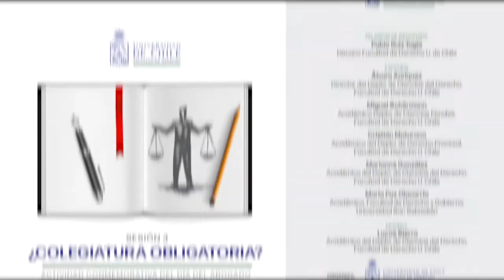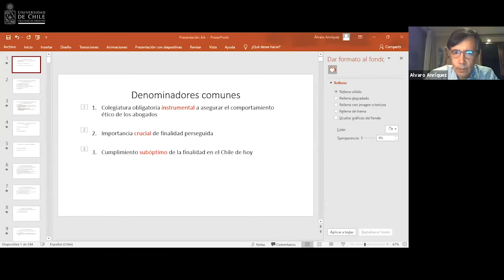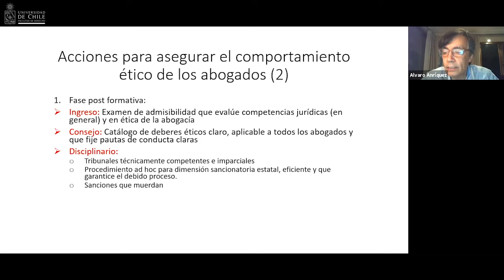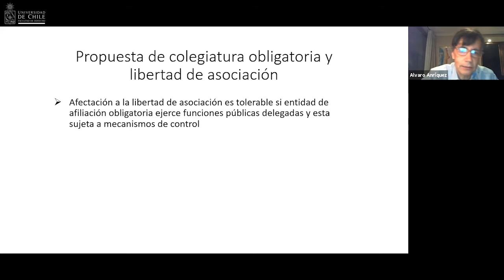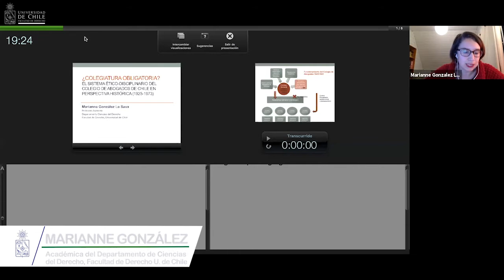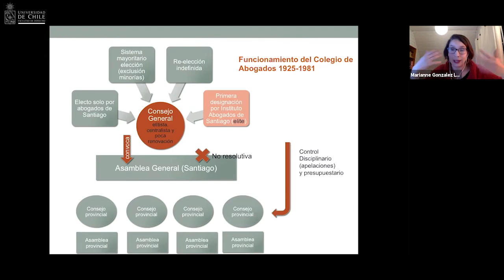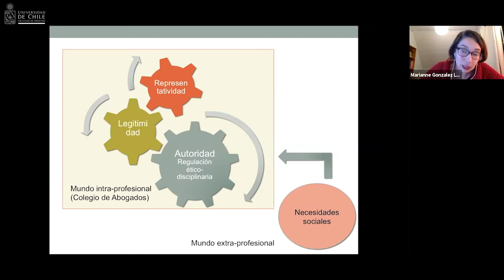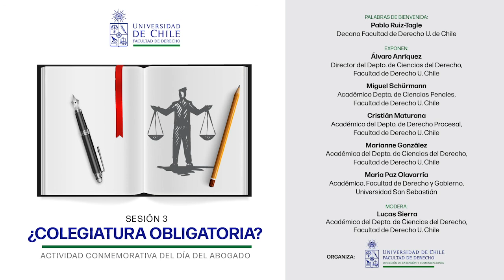Panel ¿Colegiatura Obligatoria? - Sesión 3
Pablo Ruiz-Tagle
Decano Facultad de Derecho U. de Chile

Exponen

Álvaro Anríquez
Director del Departamento de Ciencias del Derecho, Facultad de Derecho U. de Chile
Miguel Schürmann
Académico del Departamento de Ciencias Penales, Facultad de Derecho U. de Chile
Cristián Maturana
Académico del Departamento de Derecho Procesal, Facultad de Derecho U. de Chile
Marianne González
Académica del Departamento de Ciencias del Derecho, Facultad de Derecho U. de Chile
Maria Paz Olavarría
​Académica, Escuela de Gobierno y Derecho, Universidad de San Sebastián

Modera

Lucas Sierra
Académico del Departamento de Ciencias del Derecho, Facultad de Derecho U. de Chile